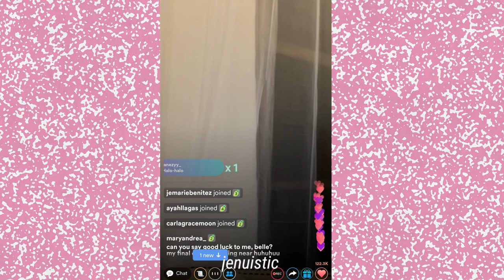RING A BELLE MARCH 31, 2022 (PART 1) | NASAN KAYA ANG SPECIAL PONYTAIL NI BELLE